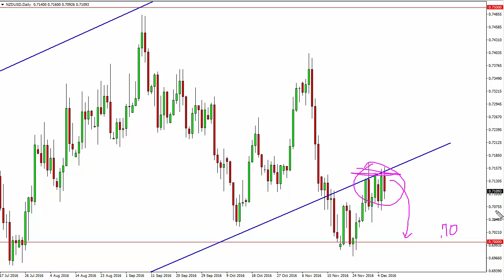NZD/USD Technical Analysis for December 07 2016 by FXEmpire.com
- December 07 2016 currency daily technical analysis for the NZD/USD pair. ), Forex Technical Analysis ), Forex Fundamental Analysis ) and Forex Brokers ) on FX Empire